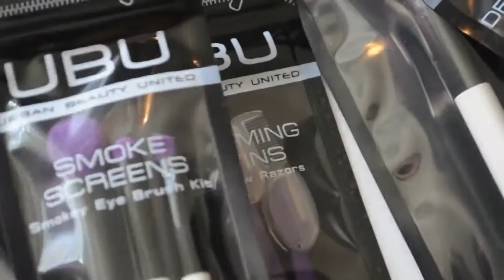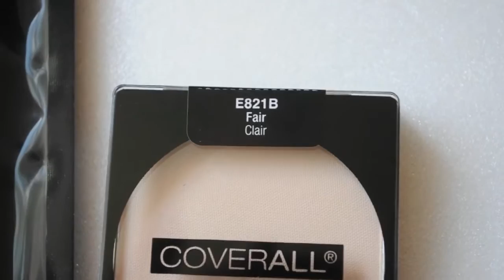UBU Australia лучшие бюджетные кисти